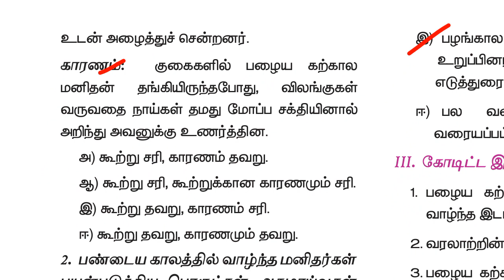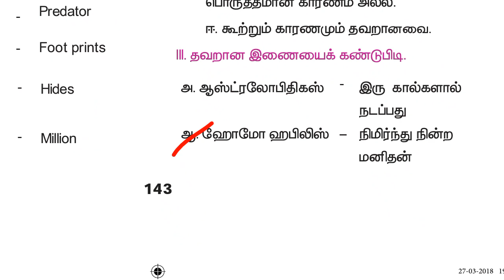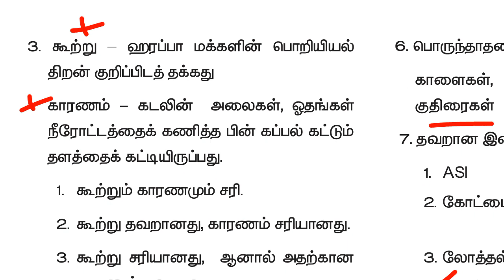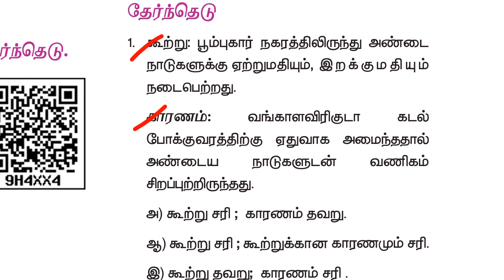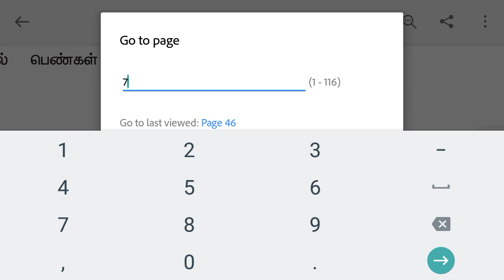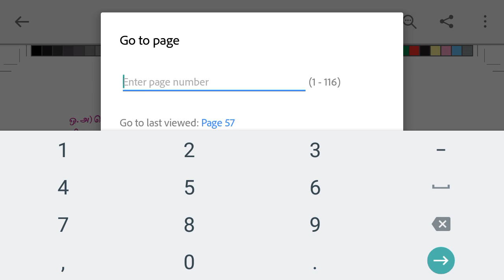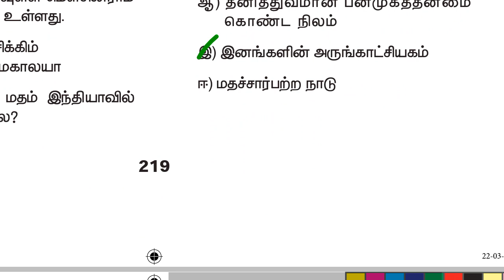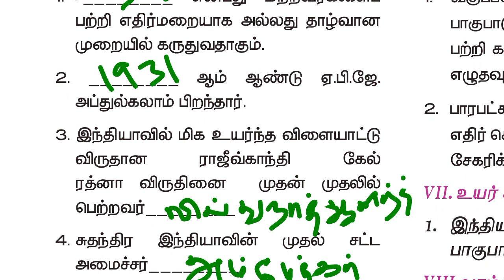6th new book term 1 book back social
6th new book term 1 book back social